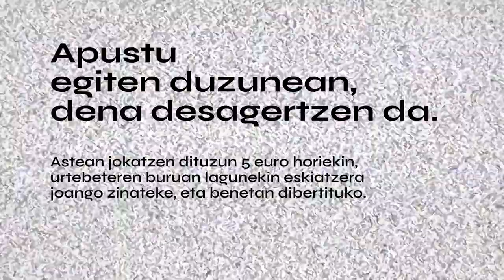Kanpaina: "Apustu egiten duzunean, dena desagertzen da" - 2020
"Apustu egiten duzunean, dena desagertzen da" Gasteizko Udalak abiatutako kanpaina da. Zehazki, gogoeta piztu nahi du gazteen artean, diru-apustuek dakartzaten ondorioei buruz, eta joko horiekiko haiek bizi duten egoerari buruz, jokoarekin lotutako arazoak eta patologiak saihesteko.

La campaña “Cuando apuestas, todo desaparece”, del Ayuntamiento de Vitoria-Gasteiz, quiere llegar a las personas jóvenes para que reflexionen sobre las consecuencias de apostar dinero; sobre su situación con respecto a este tipo de juegos y, así, evitar que se conviertan en problemáticos o patológicos.